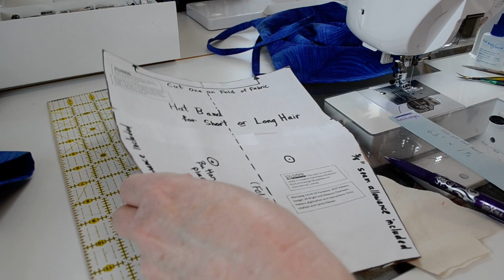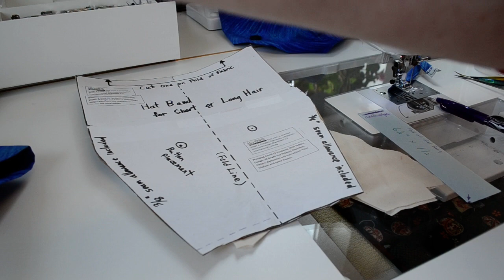7. Surgical Cap For Front Line Health Care Staff Marking and Sewing Buttons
If you have trouble with this link, there is also a direct download PDF file on the Facebook group page (in the Files section) below.
If you are in the Winnipeg, Steinbach, Selkirk or Stonewall area and want to know where to drop off finished caps for distribution to hospitals and other front line community locations, please go to the following Facebook group page. Please DO NOT drop off caps directly to hospitals without contacting one of our representatives.